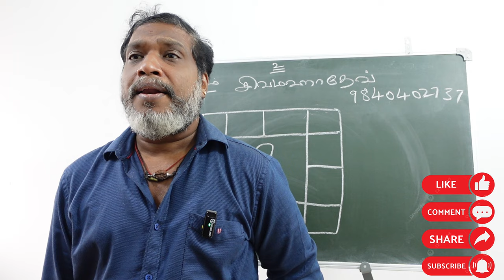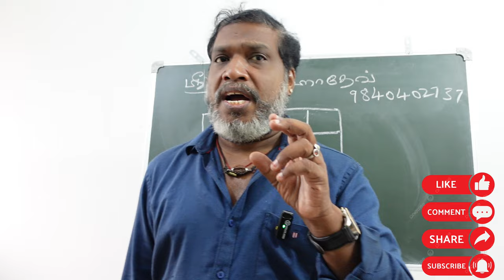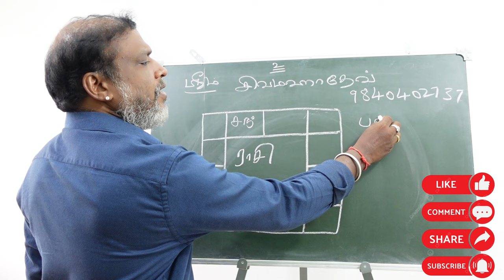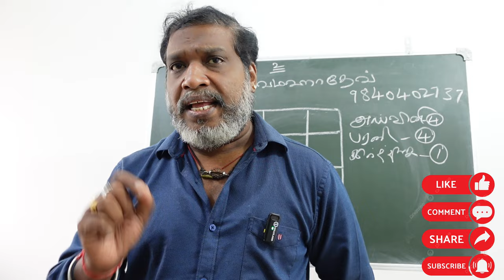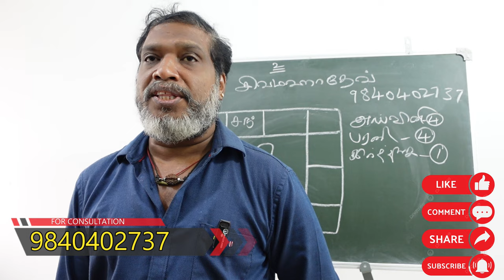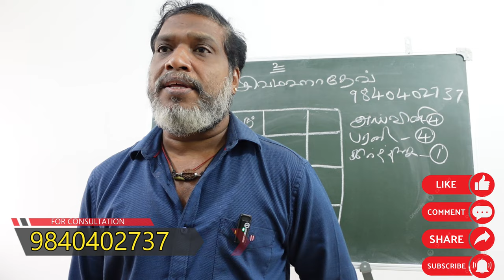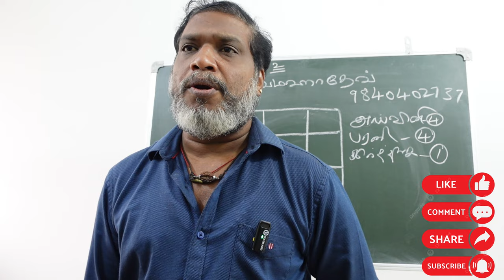அஸ்வினி நட்சத்திர நாளில் உங்களுக்கு திருமணமா ஜோதிட தகவல்கள் | aswini natchathiram | thirumanam